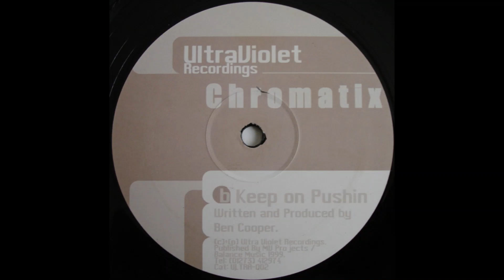Chromatix - Keep On Pushin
Chromatix – No Five O / Keep On Pushing
Label:
Ultra Violet Recordings (2) – ULTRA-002
Format:
Vinyl, 12"
Country:
UK
Released:
1999
Genre:
Electronic
Style:

| UnXplored DnB | Discover the Underground | Est. 2015 | Shouts to my homeboys out there - (true dnb heads):
Dirty Spex, DanO, FoxHatZach, BXX, and 3ZB | Respect to the fallen channels: Solluxxx, Junglistt, & insoundfromwayback |